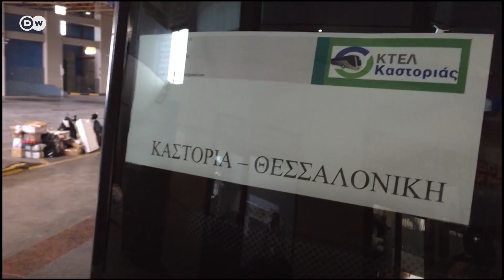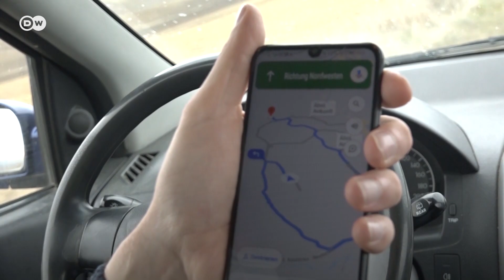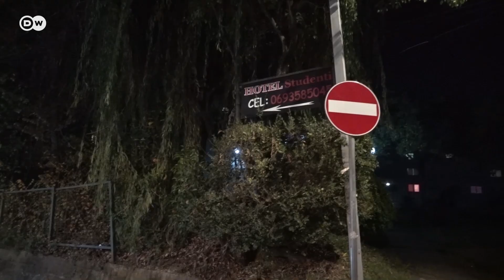Između granica EU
Migranti koji žele da iz Afrike ili Azije dođu do Evropske unije, još uvek koriste tzv. Balkansku rutu. Sve je manje humanitrarnih organizacija koje im pomažu da se prehrane i nađu prenoćišta. Naši reporteri su pratili migrante od Grčke do Srbije.